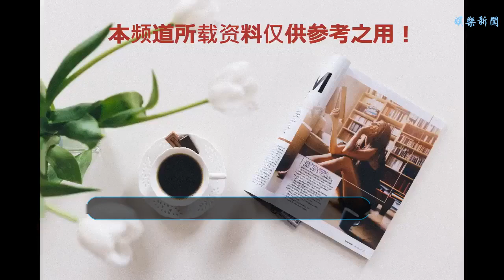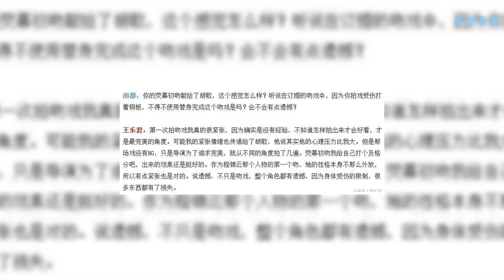吻戲吻到骨折，稱熒幕初吻給了胡歌卻被打臉，如今給楊紫做配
谢谢！
    好的人設可以大量圈粉，但前提是不被戳穿。
    演員王樂君曾經跟王剛、沈傲君合作過《玉碎》，又在《尖刀戰士》中出演過特務頭子藤堂靜香，于《密使2》中飾演一個護士俞曉，再有就是《戰魂》里的女漢子趙月。這些角色都很小，加上王樂君并沒有特別搶眼的長相，沒有被人記住，出道以來一直默默無聞，直到她得到了《偽裝者》的女主程錦云和《獵場》里的陶花美。
    王樂君并不是通過走后門才得到這個角色，正確的情況是當時王樂君的劇跟李雪導演的劇同時獲獎，兩人在頒獎禮后臺的通道里相遇，王樂君一襲白衣，文靜的樣子讓李雪一眼相中，從而成為了最佳女主人選。不得不說王樂君實在是太幸運了，別人擠破頭都爭取不來的機會，她只是安靜地站在那里，機會就能送上門來。
    然而機遇也帶給了王樂君非議，形象相符和演技出眾是兩回事，“有能力卻不紅”和“根本不是那塊料”也是兩回事。王樂君在拍攝《偽裝者》的過程中因摔倒而受傷，后來又在一場跟胡歌吻戲中，因為親的時候脖子伸得太長，導致受傷的部位再次骨折。
    最終劇播出后王樂君的反響奇差，被三個女配輪流艷壓，三個男主和三個女配都紅了就她不紅。其實王樂君也算為這部劇犧牲了很多，能咬牙堅持下來已經非常不易，理論上對她不應太過苛責，可劇播出后王樂君的一番言論，卻真的讓人夸不起來了。
    王樂君在采訪中多次自稱跟胡歌的吻戲是自己的熒幕初吻，說她第一次拍吻戲沒有經驗，不知道什么姿勢才能賞心悅目。然而就在“胡歌奪走王樂君熒幕初吻”的新聞滿天飛的時候，萬能的網友卻扒出，跟胡歌的吻戲并不是王樂君的熒幕初吻，指責她為了立人設，睜著眼睛說瞎話。
    網友指出，早在2009年《中天懸劍》的時候，王樂君就已經把初吻獻給了一個不出名的演員盧譽文。這部劇中的王樂君不但跟盧譽文有吻戲，還有滾床單和被捉奸后掛牌子游街的戲份，實在有點辣眼睛。而片尾字幕也證實了戲里的那位“荷香”就是王樂君本人，然后王樂君就愉快地被網友打臉了。
    ?今年王樂君又參與了楊紫的新劇《蜜汁燉魷魚》，在里面飾演了一個女配蘇澄，希望她能通過新劇來逆轉口碑，重新獲得做主角的機會。如果就此一蹶不振，在配角的道路上一條路走到黑，那可太辜負李雪導演當初的一番苦心了。